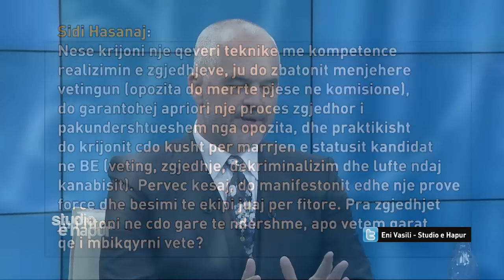Kryeministri Edi Rama në “Studio e Hapur” të Eni Vasilit – News24 – 21 mars 2017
Fati i zgjedhjeve te 18 qershorit, koalicioni i Majte dhe qeverisja e Edi Rames